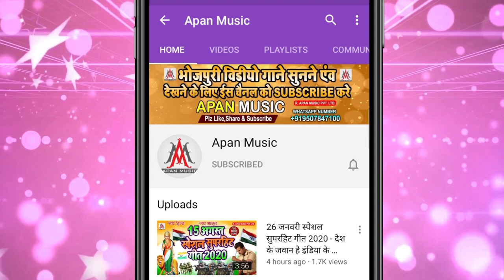JHIJHIYA NEW SONG // झिझिया डैनी मरले बा जादू से मार के // Ratikant Premi //Jhijhiya Daini Marle Ba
►Song : Jhijhiya Daini Marle Ba Jadu Se Mar Ke